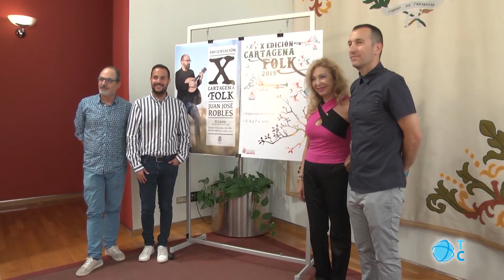X Edición Festival de Folk de Cartagena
Malvariche actuará por primera vez en la ciudad junto a Colectivo Panamera en el X Festival de Folk.  Del 5 al 7 de julio desembarcará en Cartagena la mejor música de raíz.